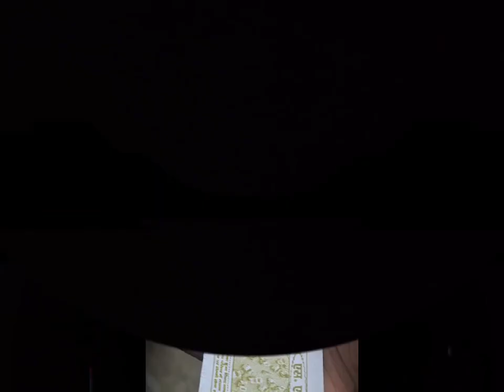Samastipur morwa Mela kundeshwar Dham😜😜😜😜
Hey Guys🥰
This is my first Vlog. if you liked this video then please  Likes, Comments and Share.